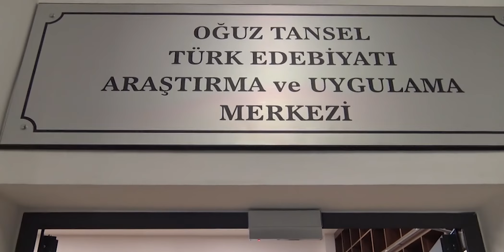Halk Bilimci Şair Oğuz Tansel Anısına Bilkent'te Kütüphane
Dalgınım Sana programında Akademisyen Yazar Dr. Necati Yalçın, Bilkent Üniversitesi Oğuz Tansel Türk Edebiyatı Araştırma ve Uygulama Merkezi'nde...
Ankara İl Kültür ve Turizm Müdürü Ali Ayvazoğlu ve Akademisyen Yazar Dr. Necati Yalçın, Prof. Dr. Aysıt Tansel ile Şair, Yazar ve Halkbilimci Oğuz Tansel'i anıyor. Diğer konuşmacı ise Bilkent Üniversitesi Gelişim Ofisi Koordinatörü Tümay Öztürk Altaş.

Oğuz Tansel Türk Edebiyatı Araştırma ve Uygulama Merkezi Kütüphanesi
“Üç Kanatlı Masal Kuşu” OĞUZ TANSEL eğitmen, araştırmacı ve şair kimliğiyle tanınmıştır. Öz Türkçe ’ye tutku düzeyindeki sevgisiyle görkemli bir şiir dili yaratmış olan 40 kuşağının lirik ve özgün sesi, Salâh Birsel’in tanımıyla: “Doğa vurgunu, dağlarda duman duman ormanlardan, karlı uçurumlarda mavi sabahlardan geçip giden” Oğuz Tansel’in anısına Bilkent Üniversitesi’nde kurulan Oğuz Tansel Türk Edebiyatı Araştırma ve Uygulama Merkezi, dijital beşeri bilimlerden, karşılaştırmalı edebiyata,  kültürel çalışmalardan çağdaş edebiyat  eleştirisine kadar Türk edebiyatıyla ilgili her alanda projeler, araştırma ve uygulamalar gerçekleştirecektir.